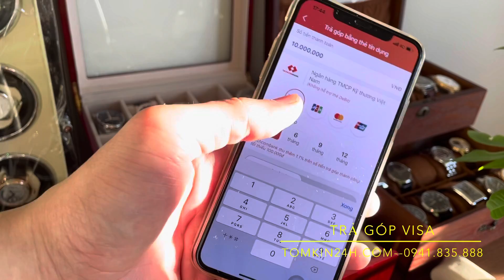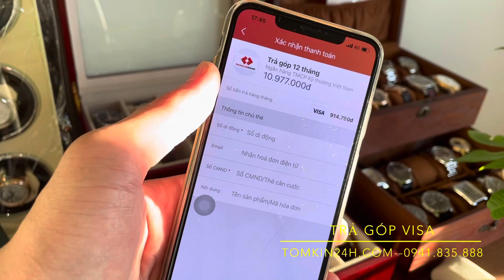[Hướng dẫn] Cách chỉnh giờ Longines 18k đúng cách -Link full | TOMKIN24H